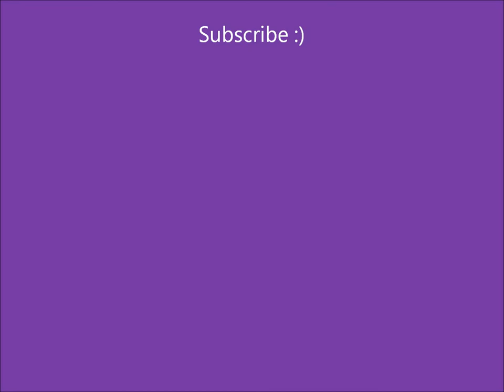Ed Sheeran - Grade 8 - 20% Faster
A version of 'Grade 8' by Ed Sheeran 20% faster